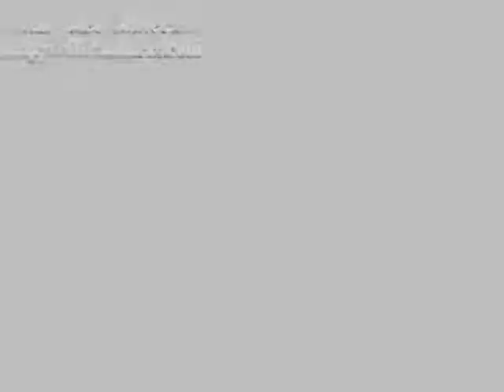Sean Avery screening Martin Brodeur Patforest68 Productions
Sean Avery screening Martin Brodeur